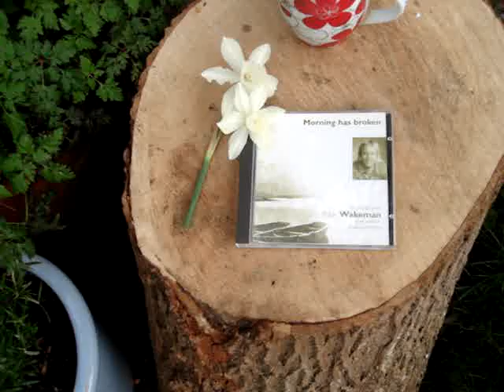Garden Valley Jerusalem Artichokes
I have had a trying time with Jerusalem artichokes, since buying a pack in the Bargain Cabinet at a supermarket in Uckfield on March 31st 2009, Display Until 31 MAR Best Before 2 APR, grown in the fair County of Lincolnshire. I followed all the instructions on the pack, kept the little knobbly beauties refrigerated, washed them before use but decided to Stir Fry them after peeling, whereas the instructions on the pack suggested Roasting them at 180C/350F for 60 minutes or Microwaving them after peeling and cutting into pieces. Ironically, now I look back, I cooked my portion on April1st, although it was well past midday, when practical jokes cease to be allowed. As a Food Technologist of some standing in The Shires, having worked for British Home Stores for 4 years, J.Sainsbury for 8 years, Northern Foods for 10 years and then Technical Consultancy Work, until I retired with a few brain cells still functioning, around 5 years ago. My area of expertise was in the Meat, Dairy, Cooked Meats, Bacon and Pie area, not the lowly Produce Section where technologists generally of lower IQ landed! (LOL) I have been a keen gardener for over fifty years and started when growing Fruit and Veg without pesticides and artificial fertiliser, was called "Having an Allotment" not the Subsequent Poncey description, now all in vogue, ORGANIC. It transpires that we did have a bed of Jerusalem artichokes on our allotment, but we grew  them for the pretty yellow Sunflowers, not to dig up and eat their knobbly tubers. Anyway, back to April Fool's Day, I peeled four tubers, sliced them and added them to my Stir fry just after the leeks and later added beansprouts, frozen veg, egg noodles and some cooked meat. The result was delicious, but the very next day my problems started with severe gastric irritation and flatulence. My sister told me later, amidst gales of laughter, that the artichokes were to blame as it was discussed on the highly scientifically accurate BBC2 programme, "Ready, Steady, Cook"!! After all the discomfort, I checked the pack for any warnings but the only clue was the words "Contains the natural prebiotic inulin" which is a flatulence producer par excellence, as a search on the internet described the effect as TEN times worse than baked beans. To cut a long story shorter I complained at the Uckfield Supermarket Customer Service Counter but a "Lady" told me that everyone knew Jerusalem artichokes had this effect, making me feel like a naughty schoolboy. The supermarket H O were more sympathetic and are considering putting a waning on packs in future. The Flowers of the Girasole, the French name for this tuber and the source of it being called Jerusalem, have been immortalised  by no less an artist than Claude Monet, so I am pleased that the two tubers that I definitely decided not to eat, are now in a pot of compost, are shooting vigorously and should produce flowers in late Summer, so a sort of Happy Ending has occurred and I in turn will immortalise the incident with this video, superbly backed by a quite gorgeous arrangment of the wonderful Hymn, Jerusalem, by Rick Wakeman.